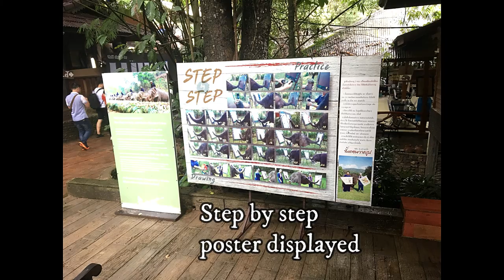Thailand Elephant Painting Show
Elephants can paint better than human. An amazing and unbelievable show which I witnessed during my visit to Changle Mai, Thailand, 2018.
Chances are you've seen one of the many videos of an elephant grabbing a paintbrush, dipping it in paint, and producing a painting similar to something a 5-year-old could create. There's no way this could be real. Right?

Wrong. The intelligence of elephants is comparable to primates (and in some instances, elephants give humans a run for the money). Meanwhile, their dexterous trunks allow them to use tools to draw on paper. The distinction, however, lies in whether the elephant is painting on a whim or has been trained to do so. As you probably have guessed, the latter is most often the case.

Watch an elephant painting performance from start to finish in the video below and follow the debate from there. ElephantPainting, Elephant, CanElephantPaint?